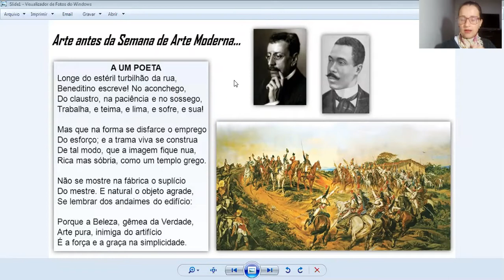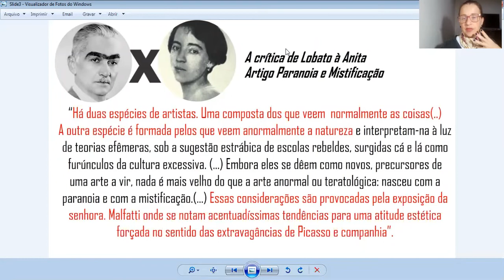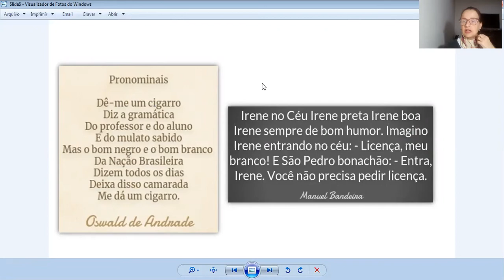A Semana de Arte Moderna.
Neste vídeo vamos falar sobre um grande acontecimento artístico brasileiro que é "A Semana de Arte Moderna".

A Semana de Arte Moderna foi uma exposição que aconteceu no Teatro Municipal de São Paulo no ano de 1922.

No ano de 1922 a Arte brasileira ainda era muito influenciada pelo romantismo e parnasianismo, e os artistas modernos buscavam seu lugar ao sol amparados nas grandes vanguardas europeias:fauvismo, futurismo, expressionismo, cubismo entre outras.

Conheça no vídeo as exposições anteriores à Semana de Arte Moderna, como a de Anita Malfatti do ano de 1917 que sofreu duras críticas de Monteiro Lobato em seu artigo "Paranoia ou Mistificação", e os nomes que encabeçaram a realização da exposição, grupo que ficou conhecido como "O grupo dos cinco".